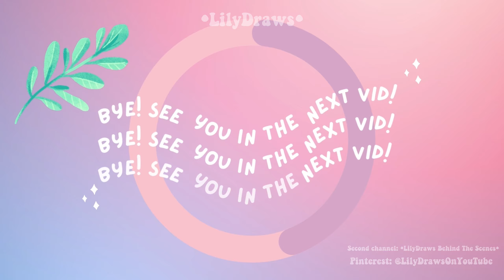Redrawing The First Page Of My Old Sketchbook - Compilation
New videos ALMOST everyday! (Hey, art takes a long time!)

Chapters:
0:00 - Redrawing #1
0:18 - Redrawing #2
0:33 - Redrawing #3
0:48 - Redrawing #4
1:03 - Redrawing #5
1:18 - Redrawing #6
1:33 - Redrawing #7
1:34 - Redrawing #8
1:52 - Redrawing #9
2:04 - Redrawing #9